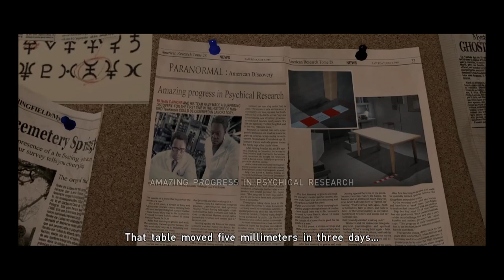Beyond: Two Souls | First Interview - Show Aiden's powers